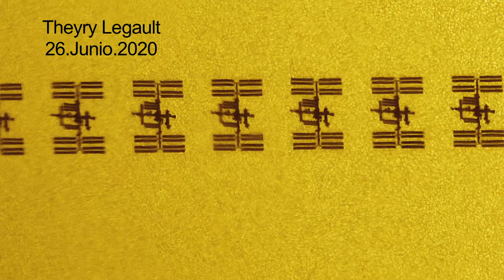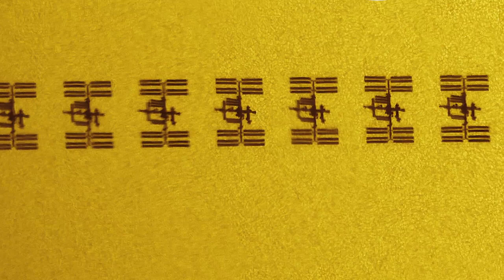CAPTAN BRAZO ROBÓTICO- ESTACIÓN ESPACIAL PASA FRENTE AL SOL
La estación espacial transita por el sol: el astrónomo Theirry Legault no es una persona fácil de sorprender. tiene diversos telescopios, Con los años, el famoso astrofotógrafo francés ha tomado algunas de las fotos más increíbles de la Estación Espacial Internacional (ISS), capturando detalles que antes se consideraban imposibles. Sin embargo, el 25 de junio de 2020 , Legault dijo esta imagen "me sorprendió”,  "Fotografié la ISS que pasaba frente al sol y vi el brazo robótico de la estación”.

Legault usó un telescopio de 200 mm de abertura Apocrómatico del tipo refractor, es decir de lentes,  una cámara Olympus E-M1 II y para filtra el Sol una cuña Baader Herschel
además de el brazo robótico el canadarm 2 también se observa la cápsula DragÓn que se acopló a la estación el 30 de mayo de 2020…
el resultado de esta imagen resulta extraordinario, una postal histórica de la estación donde los astronautas la han habitado han vivido ininterumpidamente durante 20 años…